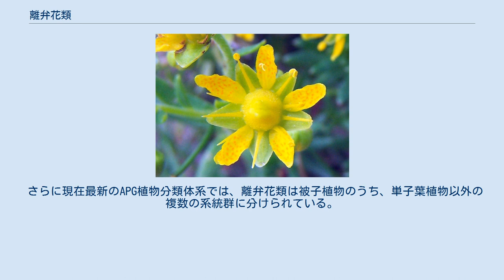離弁花類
離弁花類（りべんかるい、en:Polypetalae）とは双子葉植物を2つに分けた分類群の1つで、主に花弁（花びら）が合着していない（離生する）もののグループである。
花弁がないものや、花被（花弁・がく）がないものも含む。
もう1つのグループは合弁花類である。
 新エングラー体系にて古生花被植物亜綱（こせいかひしょくぶつあこう）として分類単位で扱う。
 一般的に離弁花は合弁花より進化の遅れた形態とされ、離弁花類は合弁花類以外の様々な系統をまとめた人為的な分類群と考えられてきた。
 なお本亜綱は古い分類区分で、より新しい分類では採用されていないものの、直感的にわかりやすいために植物図鑑や学校教育などで現在でも使用されている。
 離弁花類の定義も確定したものではなかった。
例えばウリ科は古くは離弁花類とされたが、新エングラー体系では合弁花類にされており、その後の分類体系ではまた離弁花類に属すグループに近縁とされたりしている。
またツバキ科には花弁が基部で合生するものがあり、ツツジ科には花弁が離生するものがあるが、これらはそれぞれが離弁花類・合弁花類に近縁とされていたため、それに従って分類されている（なお現代ではツバキ科とツツジ科は比較的近縁と考えられている）。
 1980年代以降の植物分類（クロンキスト体系など）では離弁花類を分類群として採用していない。
 さらに現在最新のAPG植物分類体系では、離弁花類は被子植物のうち、単子葉植物以外の複数の系統群に分けられている。